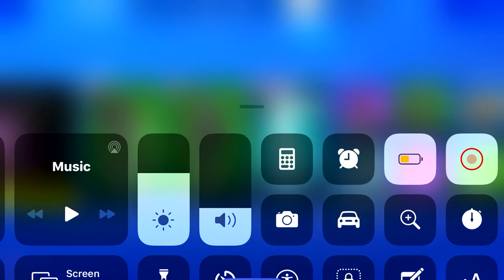Fortnite Item Shop *NEW* ICE CAMO SKINS! [January 18, 2020] (Fortnite Battle Royale)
Fortnite Item Shop January 18, 2020